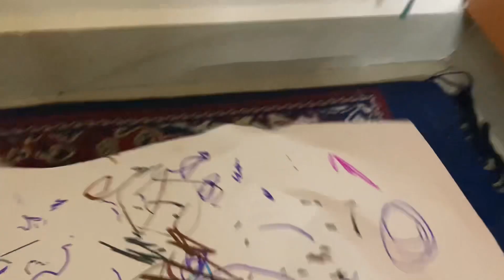Preparations for very special day 🎉🎉